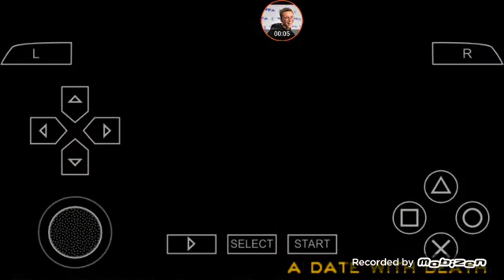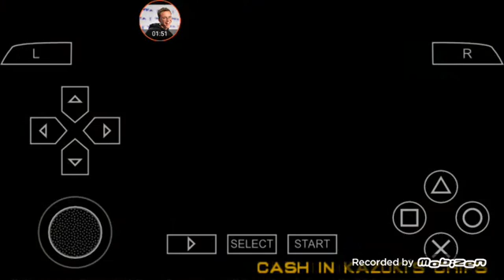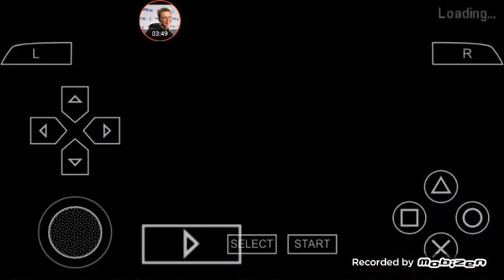Gta Liberty City Stories (part 23)